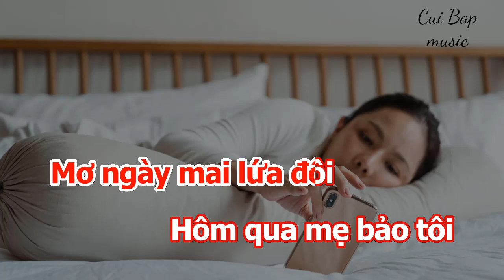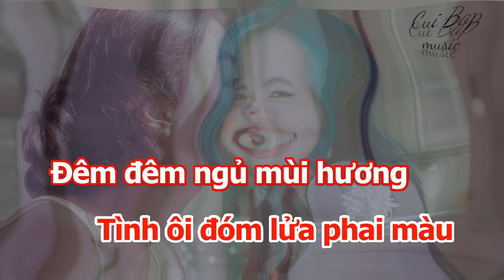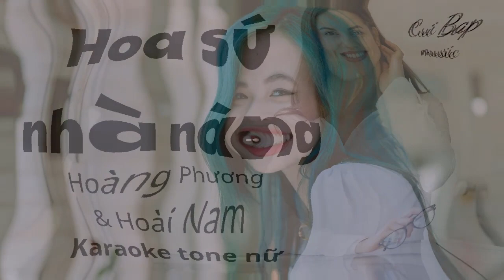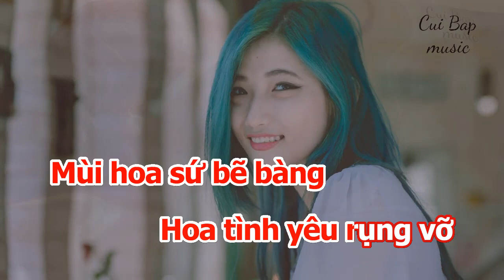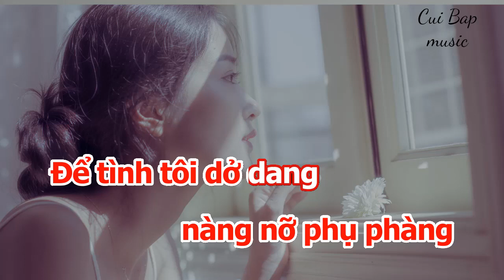Hoa sứ nhà nàng | karaoke tone nữ | Cùi bắp music